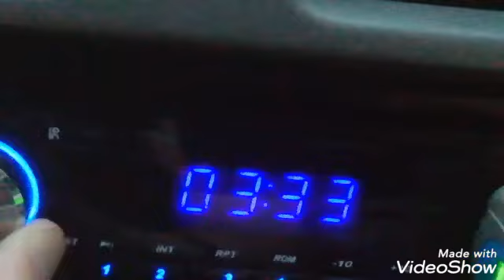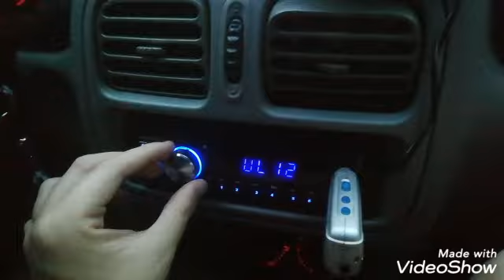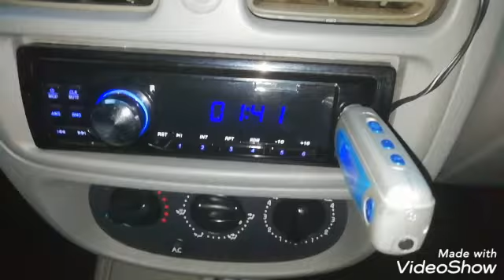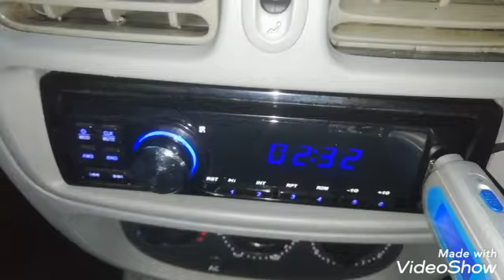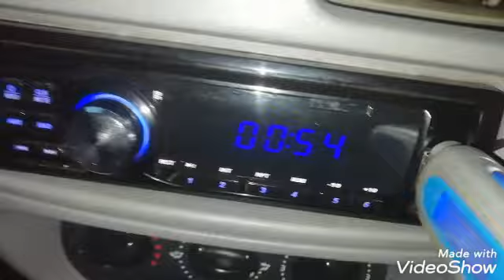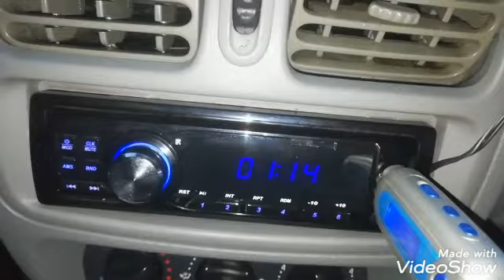Muzica renault symbol